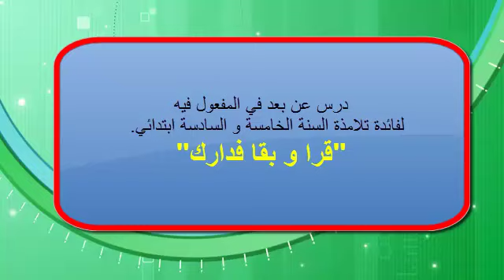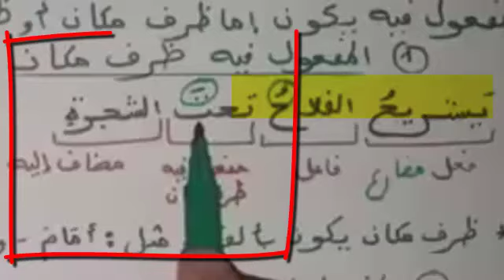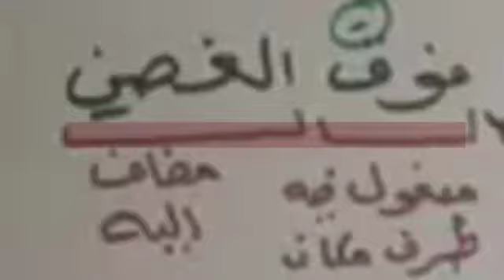المفعول فيه --لمستوي الخامس و السادس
درس في المفعول فيه --لمستوي الخامس و السادس